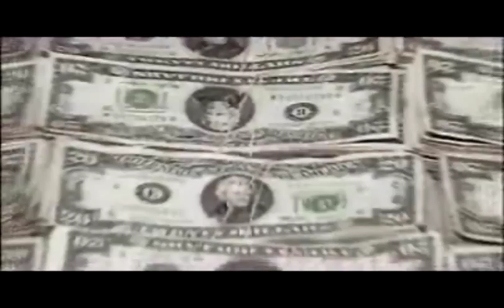Young Buck - Mr 10 a Key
WELCOME TO MIAMI VIDEO MIX